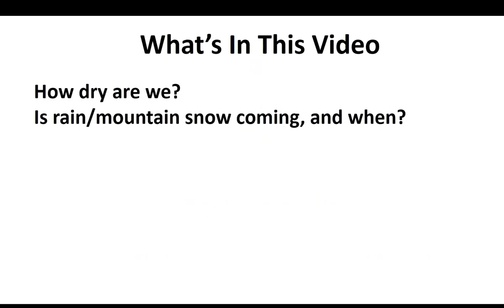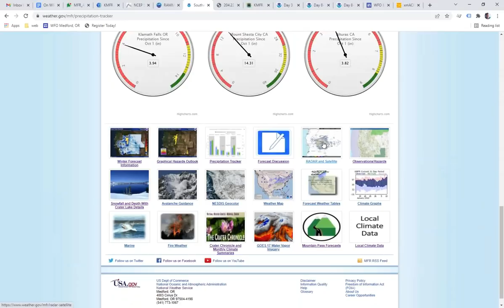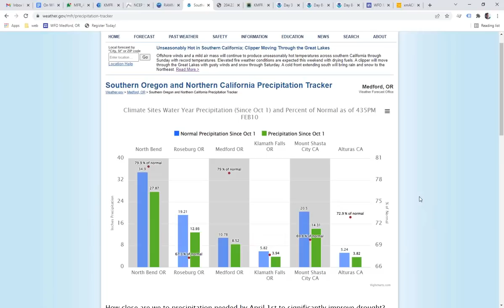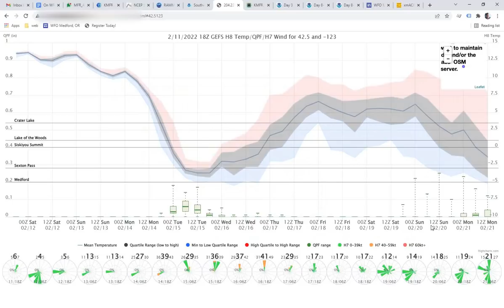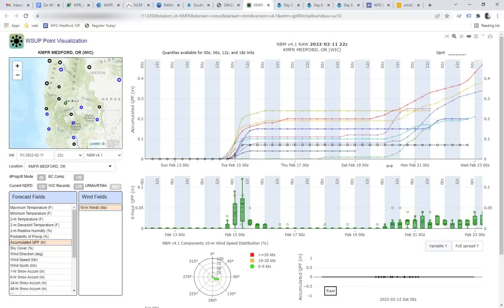Hope On The Horizon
In this video we'll provide an update on the dry streak we're currently in, and we'll try to put it into context.  Additionally, we'll discuss what the potential is (and timeframe) for a change towards a wet pattern with rain and mountain snow.